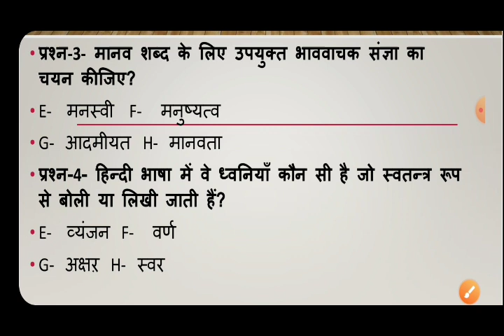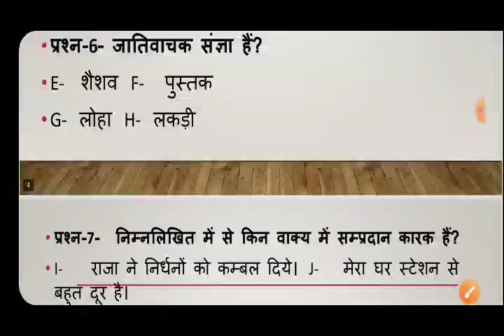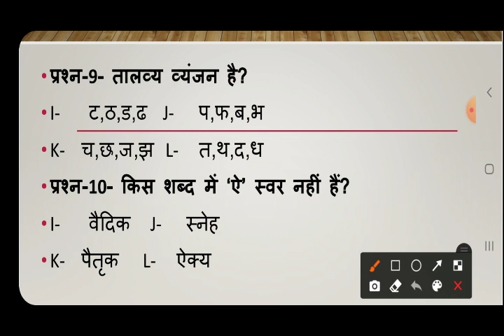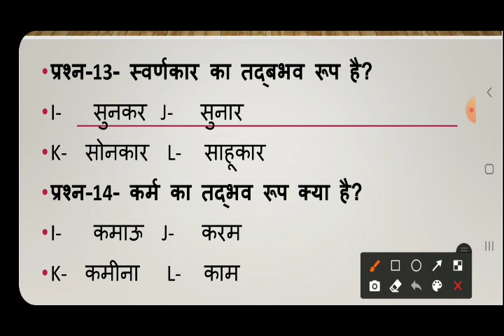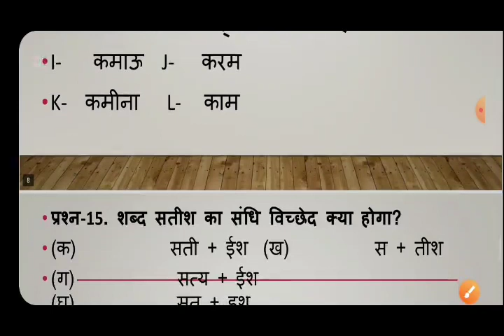4th Mock Test of HINDI Section| H.P. Police 🇮🇳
Hlo family members ❤

आज का Topic है ---

4th Mock Test of HINDI Section| H.P. Police 🇮🇳| H.P.P. | Police 🚔

धन्यवाद